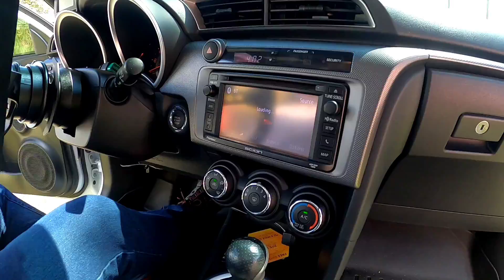Braden's New Car 🚗